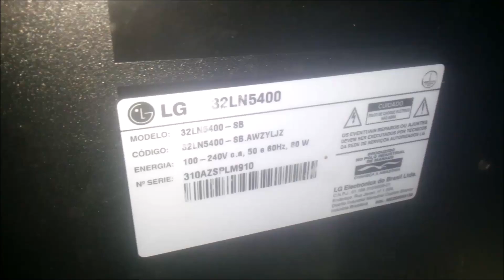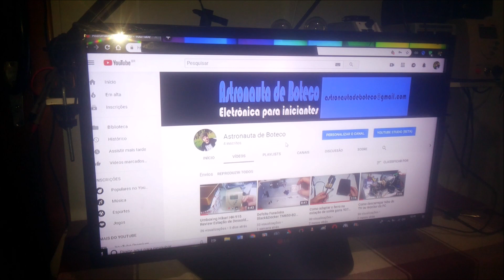TV Led Lcd LG 32LN5400 Defeito Black Light barras de led sem imagem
Diagnóstico do defeito e reparo na barra de led TV Lcd LG 32LN5400 Tinha som porém sem imagem. '''''Utilizar: Led 2835 3v 1w'''''

IMPORTANTE:
Todo reparo deve ser feito por pessoas habilitadas, Evite acidente!!!

DEFEITO: Era somente um Led em ''curto ou fuga'' suficiente para causar o mal funcionamento do aparelho...

OBS: Em caso de dúvidas NÃO abra o aparelho, TV entre outros eletrônicos possuem tensões alta e tem risco fatal em casos de acidentes...

Grato a todos que visitam o canal.